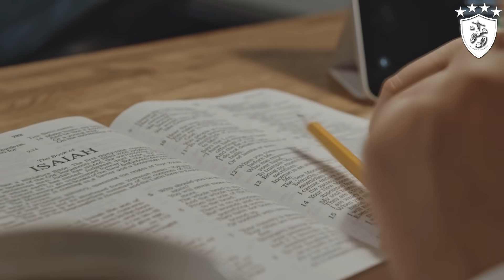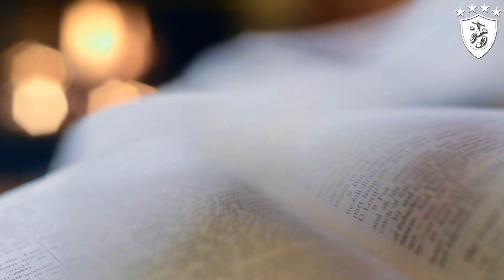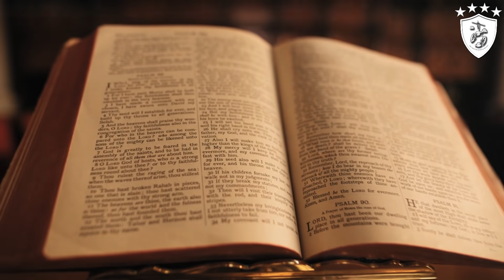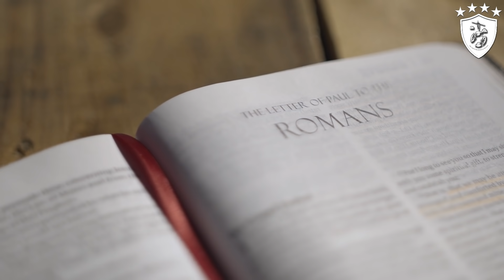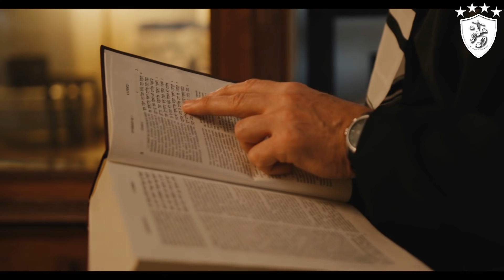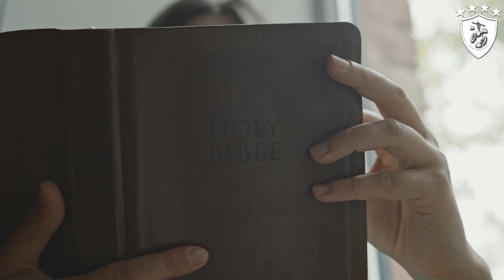El Verdadero Orden De La Biblia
La biblia es un conjunto de decenas de libros escritos por muchas personas, entre ellas Moisés y los discipulos de Jesucristo, es por ello que es complicada de explicar cronológicamente, pero no te preocupes, hoy te lo explico. Ponte cómodo y disfruta porque iGoyo Destroys presenta: El Verdadero Orden De La Biblia